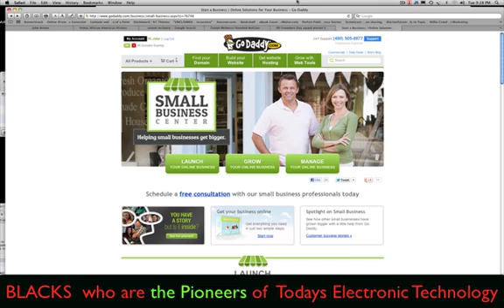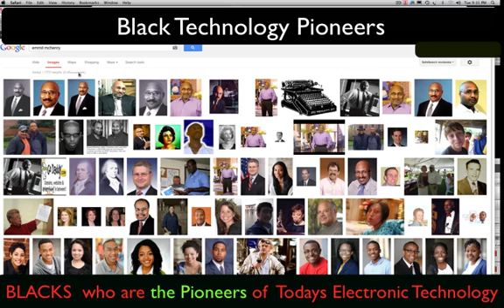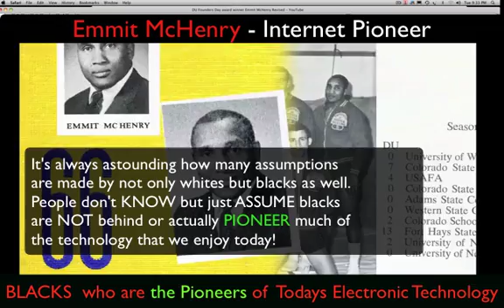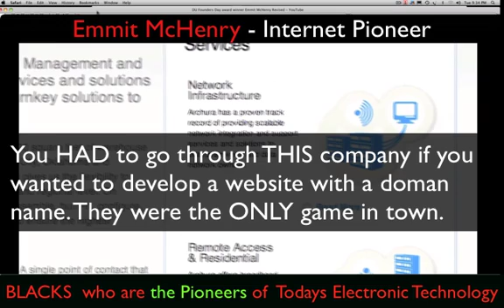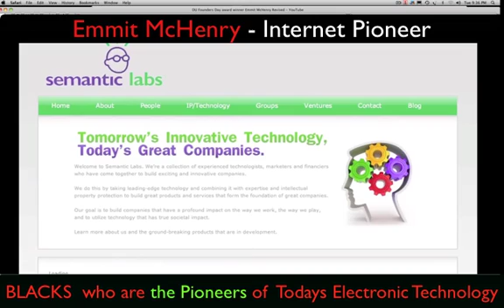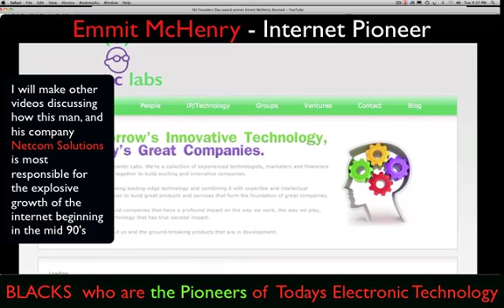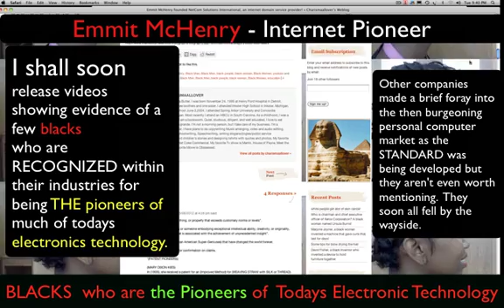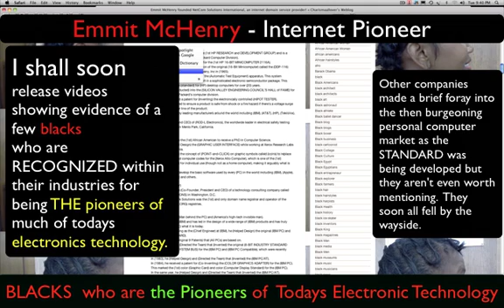A Black Man Pioneered The Internet! 💻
Mr. Emmit J. McHenry serves as Chairman, Chief Executive Officer and founding Principal of Archura, LLC. Mr. McHenry founded Netcom Solutions International, Inc. in 1995 and serves as its President and Chief Executive Officer. Prior thereto, Mr. McHenry was a founder of Network Solutions, Inc., the internet domain services provider. In the past, Mr. McHenry has held management positions with IBM, Connecticut General, Union Mutual, and Allstate Insurance Company. Mr. McHenry serves as Chairman of the Board of NetCom Solutions International, Inc. He is an active member of the State Department's Advisory Committee for International Communications and Information Policy and serves as a Commissioner for the Fairfax County Economic Development Authority. He has been a Director of Stratesec Inc. since March 2000. He is also a Director of James Martin Government Intelligence and Global Technology, L.L.C. Mr. McHenry has a BA in Communications from the University of Denver, passed the qualifying exam for a PhD after receiving his MA in Communications from Northwestern, and holds an Honorary Ph.D. from Shaw University.